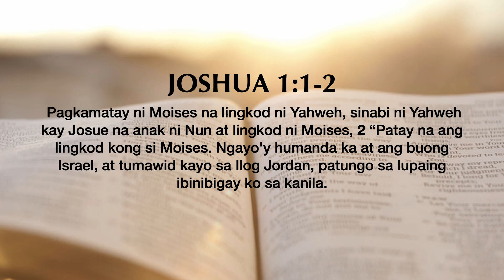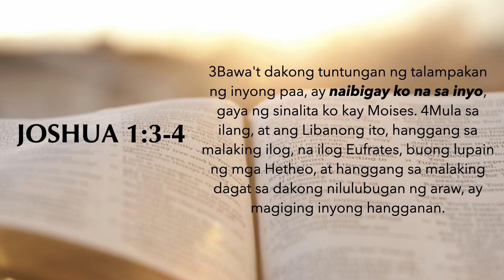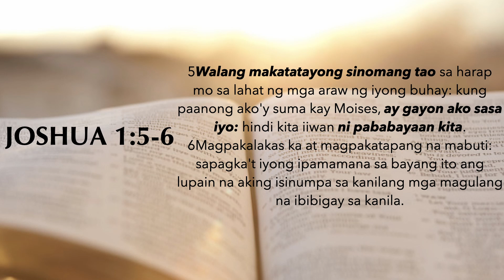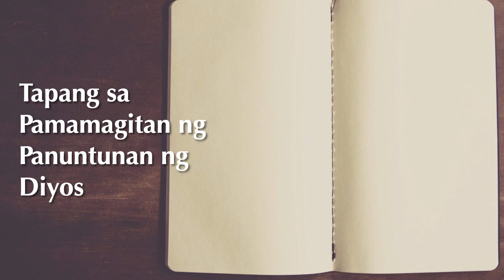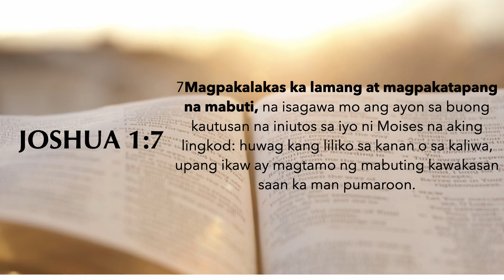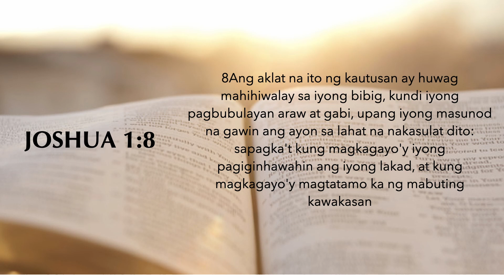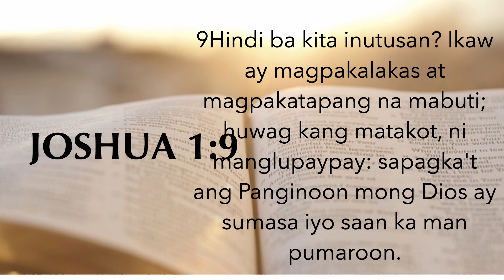Lakasan Amg Loob at Magpakatibay | Pastor Arnold Pacis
Welcome home!

Ito ay bagong serye sa aklat ni Josue at tunghayan natin ang mahalagang pangyayari pagkaraan na pumanaw si Moises bilang kanilang pinuno. Hinirang si Josue ng Diyos para mamuno sa mga Israelita  sa kanilang pagpasok sa lupang pangako. Ang pagkamatay ni Moises ay hindi nangangahulugan ng katapusan ng pangako ng Diyos sa Israel , magpapatuloy ito dahil tapat ang Diyos sa kanyang naipangako. Malaking pagsubok ito para kay Josue ngunit  pinagkalooban sya ng Diyos Ng kanayang PANGAKO, PRESENSYA AT PANUNTUNAN  para si Josue ay  Lumakas ang Loob at Maging matibay . Manood, makinig, at mapagpala.

Schedule of services:
7:30AM - Tagalog Service
10:00AM - English Service
1:30PM - Kids Church Online